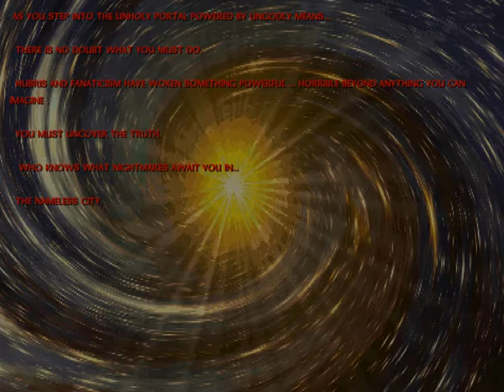Let's Play Dusk 46: Untouchable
I guess when you don't get shot at throughout a whole level, you get this specific achievement.  Sounds interesting...